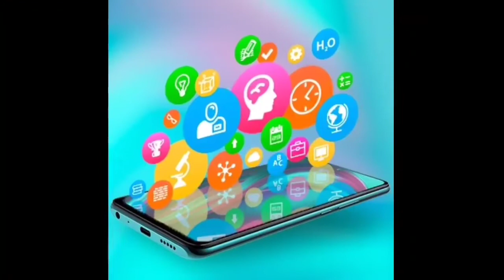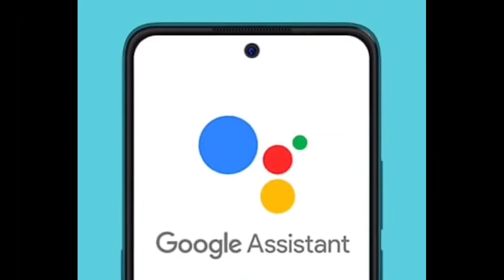Micromax In Note 1 Pro Specifications & Price Leaked| Indian Launch Confirmed✅| All Details Leaked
About Video:
In this video I am going to tell you the Leaked Price, Specifications & Launch Date of Micromax In Note 1 Pro Smartphone.